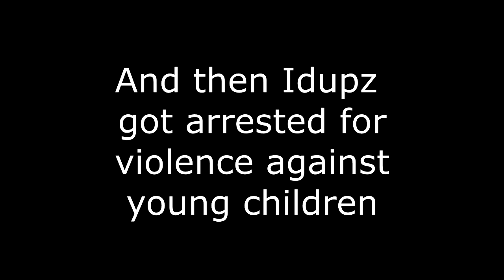[YTP Tennis] Idupps got arrested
I was bored af so heres an YTP in english